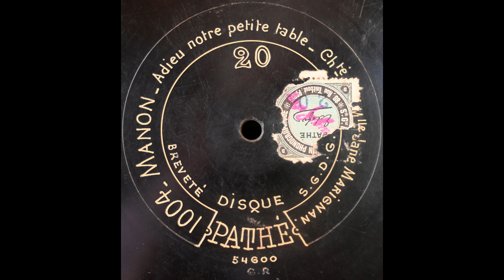Adieu, notre petite table (Jane Marignan)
Jane Marignan sings "Adieu, notre petite table" from "Manon" on Pathé 1004, recorded around 1905.